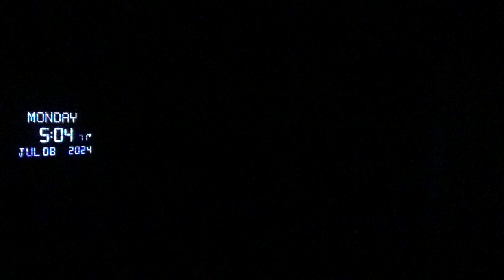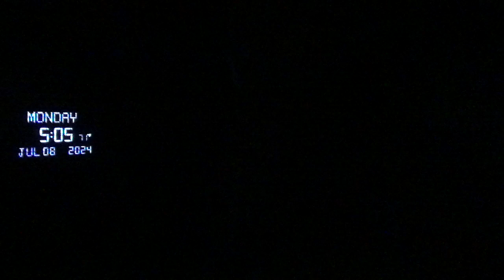20270，头顶痛（很多地球人把飞行器信息顶了出去，很多人不认为有外星人存在）